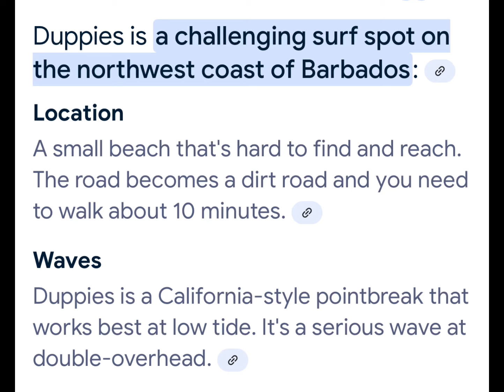Death reported at Duppies Surf Spot - Crab Hill - St Lucy - Barbados